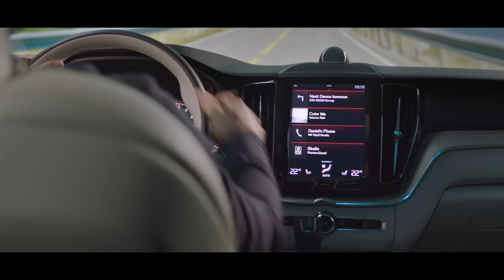2018 Volvo XC60 Reveal film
The new XC60, one of the safest cars ever made, is fully-loaded with new technology. Steer Assist has been added to the ground-breaking City Safety system. A new safety system called Oncoming Lane Mitigation uses steer assist to help mitigate head-on collisions, while Volvo’s Blind Spot Indication System (BLIS) now uses Steer Assist functionality to reduce the risk of lane-changing collisions.